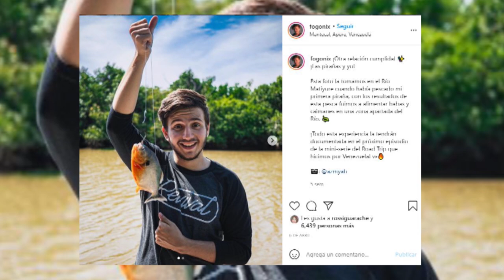Las 40 de Lazo con Fogonix Eps.20 🎥 💥 🔔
El youtuber Daniel Bencid o mejor conocido como Fogonix nos cuenta todo en Las 40 de Lazo.

Fogonix es un youtuber venezolano especializado en los vlogs de viajes al rededor de Venezuela y también algunos sitios en el extranjero que lo han llevado a ser uno de los jóvenes venezolanos con un canal de Youtube con casi 200 mil subscriptores.